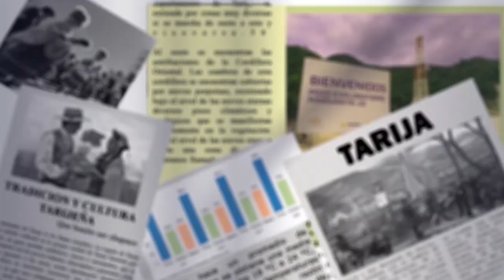Audiencia Publica por tala indiscriminada de arboles en Alto Potreros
El dirigente campesino de Cercado, Rolando Romero, informó que este jueves se llevará a cabo una audiencia pública en el Concejo Municipal para tratar el tema de la tala indiscriminada de árboles en la provincia Cercado, especialmente en Alto Potrero.
Romero expresó su molestia por el hecho de que la audiencia no se realice en el lugar de los hechos, como había sido acordado, y criticó la falta de acciones concretas por parte de las autoridades.
En la audiencia, se discutirá la tala ilegal que está afectando la zona boscosa de la provincia, mencionando que diversos actores, incluidos barranqueos y plataformas, están involucrados.
A pesar de que se ha denunciado y comprobado este problema, la tala continúa, afectando especies como el cedro, nogal, pino y guayabo, sin tomar en cuenta las consecuencias para las futuras generaciones.
Romero destacó que seguirán luchando para detener esta práctica y exigir que se respeten los acuerdos y las normativas ambientales.